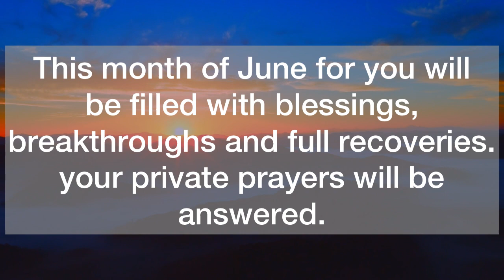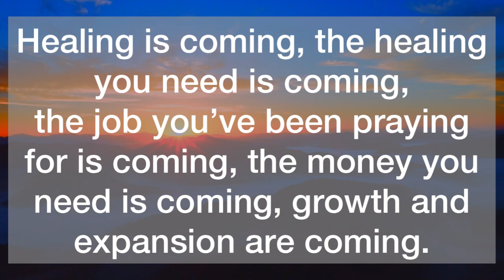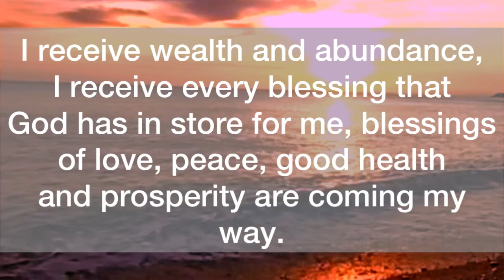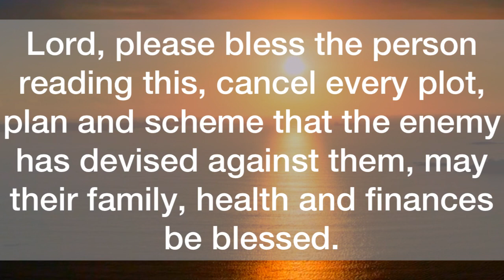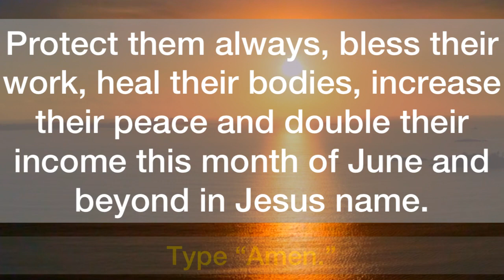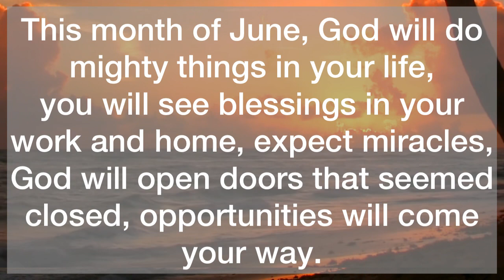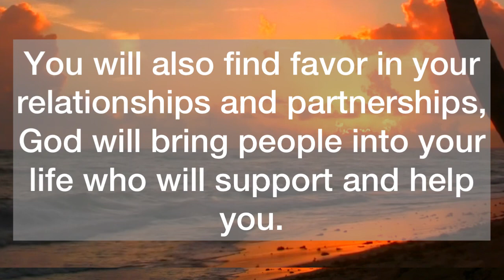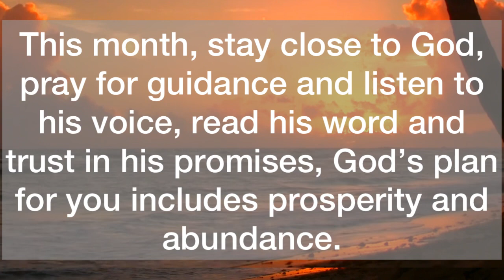💌This June, You Will Experience It, This Will Be A Big Month…